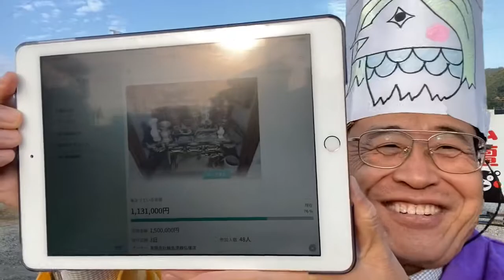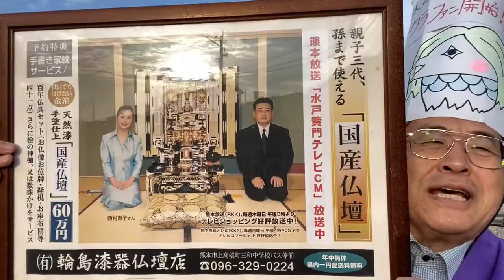仏壇 熊本 水戸黄門テレビショッピング クラウドファンディング 人吉豪雨被災者支援仏壇無料提供 熊本貢献仏壇店